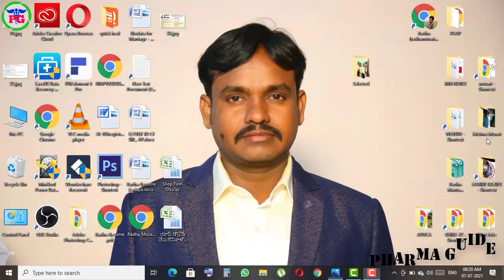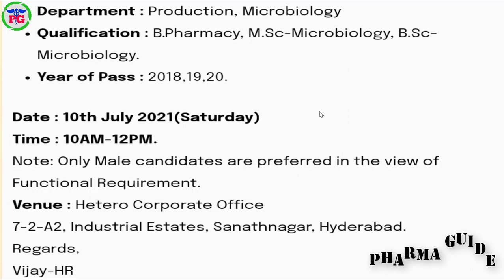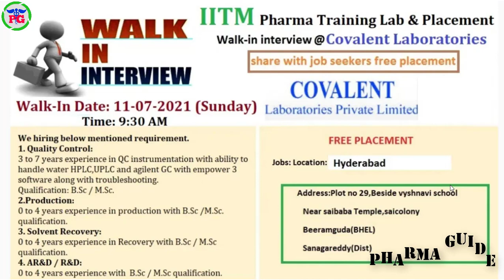Pharma News #666 || Latest Dr Reddy's Pharma Industry Jobs 2021 For Freshers Only